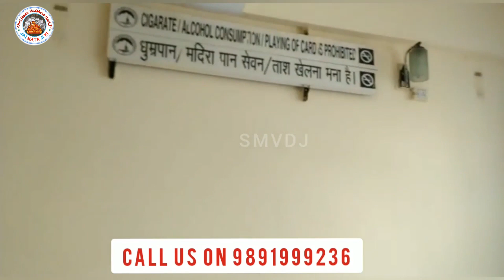श्री माता वैष्णो देवी जी || त्रिकुटा भवन कहाँ पर है और कैसे करें बुक TRIKUTA BHAWAN Room / Dormitory